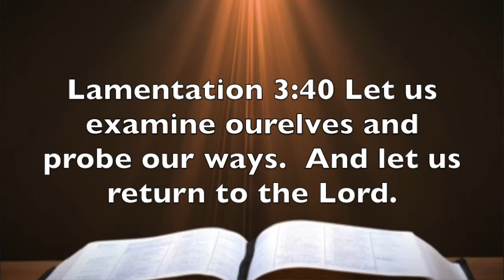Lamentation 3:40 Fulfillment - More About Your PLACE Than Your Title